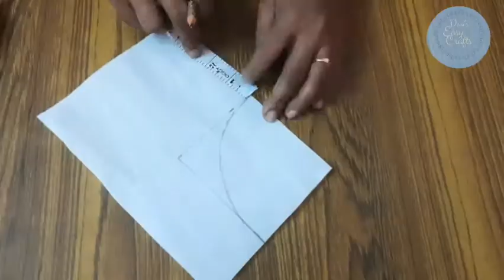Neck Design for Kurthi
Kurthi Neck Design🤩😍🤩 In this video you can learn about how to make easy and cute Kurthi Neck Design, using very simple method, which is explained clearly especially for beginners.

This classes are designed to help beginners to comfortably start sewing your own Clothes. There are classes on tips and tricks of sewing which would help you out with some sew techniques in an easy and professional way.